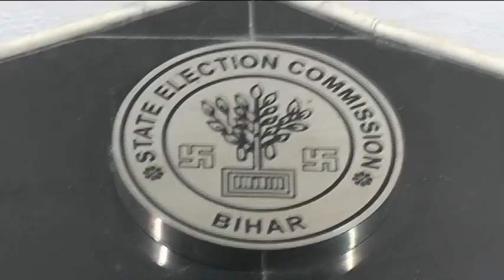पंचयात चुनाव सातवें चरण के लिए कल कराया जाएगा मतदान।